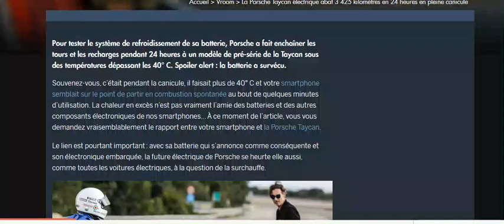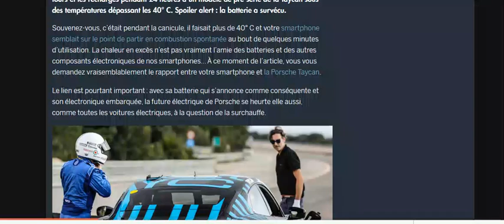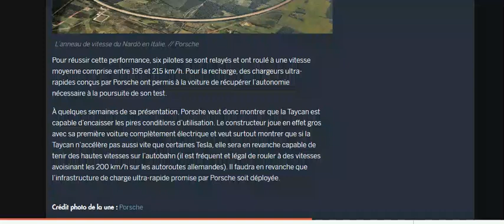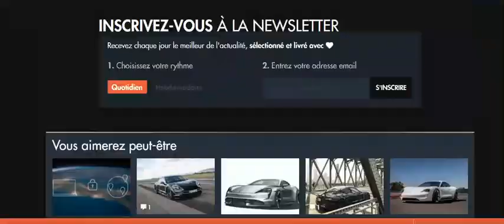Gros test d'endurance pour la Porsche Taycan sous la canicule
Plus de 3400 km parcouru en 24h !